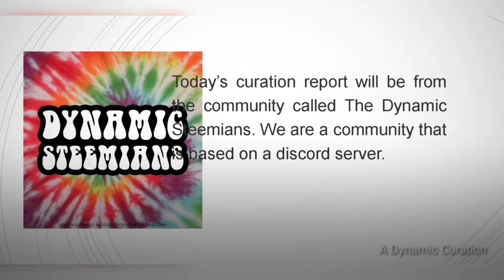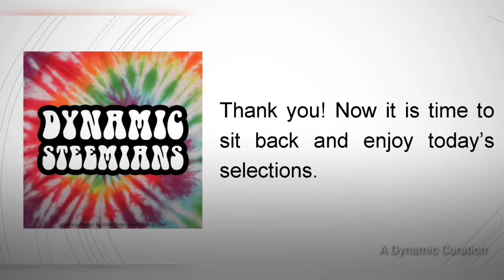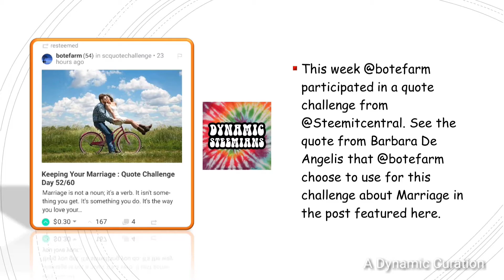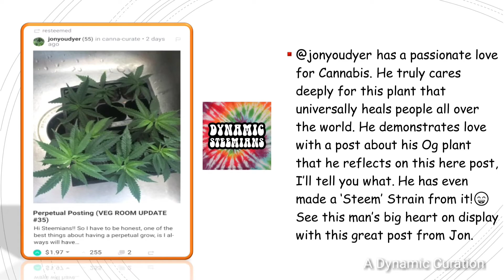A Dynamic Curation #12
This a video version of The Dynamic Curation #12 that was published yesterday on @dynamicsteemians account. This account is based on a discord server